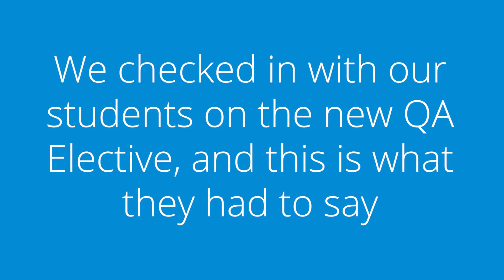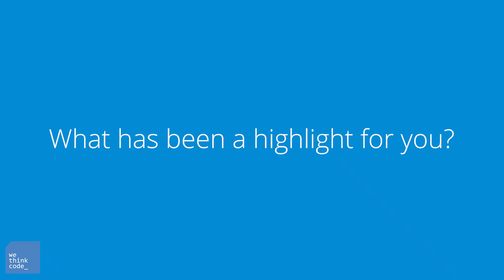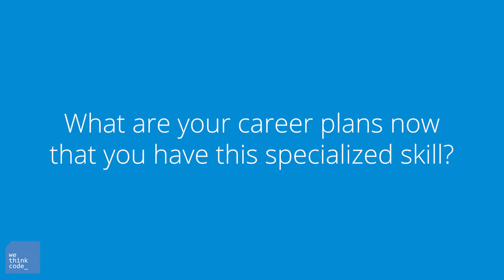WeThinkCode_ CPT QA interviews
We checked in with our Cape Town Students on their experience since choosing the QA Elective.  WeThinkCode_ students can now elect a specialized field after 14 months of learning software development fundamentals. @SystemVerification7075 brought its world-class Test Stars curriculum and augmented it with WeThinkCode_s leading curriculum developers to offer the Automation QA elective track.